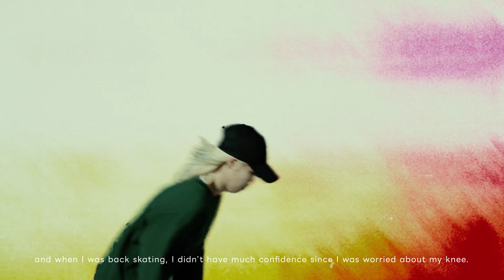The Skateboarder Aori Nishimura : WOMEN OF OUR TIME | CASIO G-SHOCK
G-SHOCK presents "WOMEN OF OUR TIME", highlighting exceptional women across diverse fields who unabashedly challenge the status quo. We meet Aori Nishimura, a professhional skateboarder.